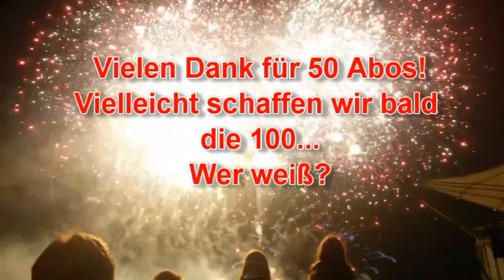Halloween Gruselgeschichten/50 Abos erreicht!!! - Lets go!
Glückwunsch den Gewinnern!
Wer kann das Rätsel diesmal lösen?